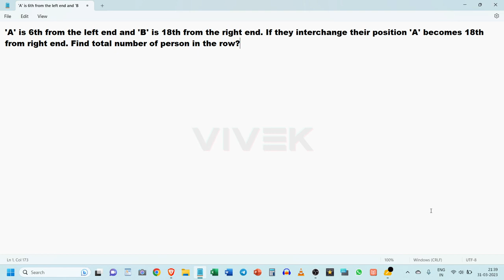Order and Ranking Concept of Order Lecture 3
★You guys are AWESOME; show me your AWESOMENESS by LIKING.